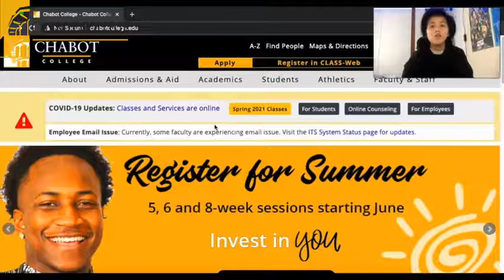Chabot College Peer Guides - Join the Team!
Chabot College is hiring students to become Peer Guides who will support students in accessing Chabot College campus resources.